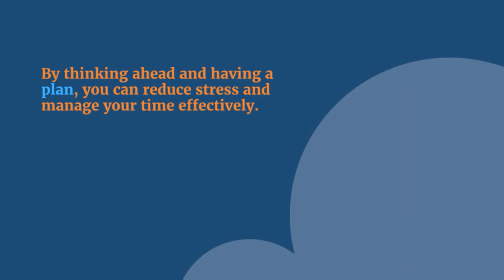THRIVES: The Importance of Time Management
How you choose to spend your time impacts your academic success. By planning your time and employing time management strategies like semester and weekly schedules, you can keep up with your course work and have a life outside of school. Find out how with our Successful Students Get It Together module.